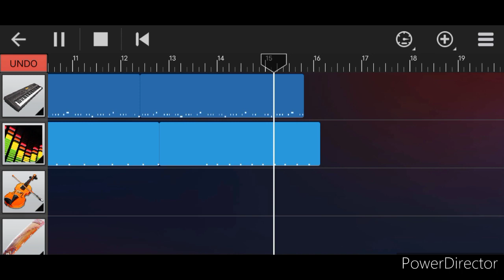VIKRAM MASS BGM